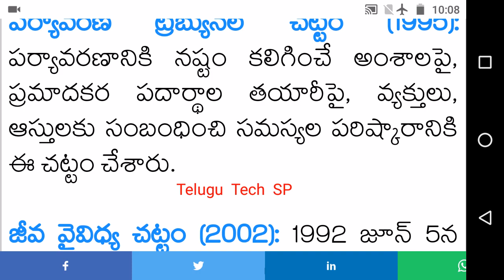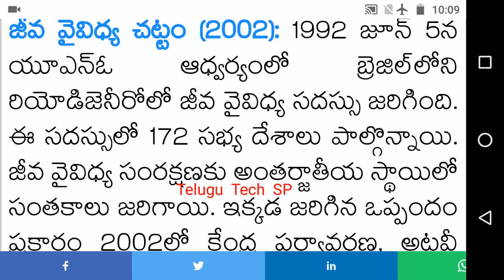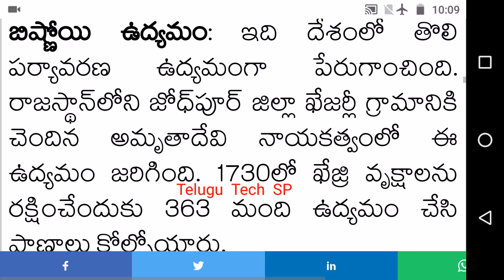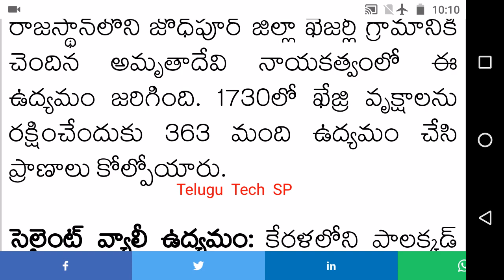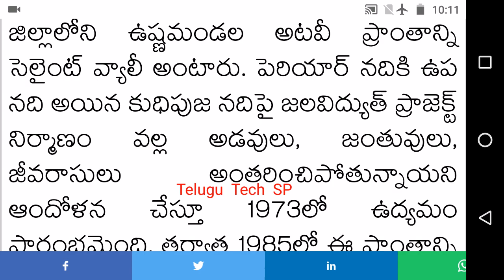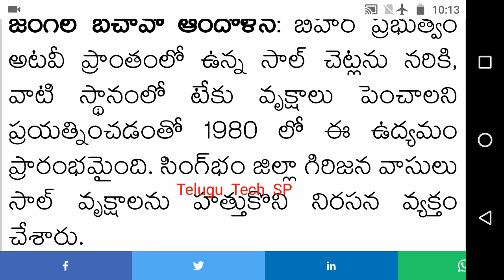Environmental Engineering | Ward Sanitation and Environmental Secretary | Online Class 21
part 1